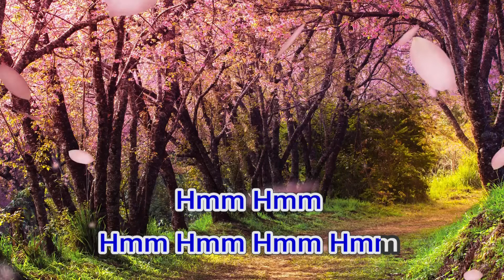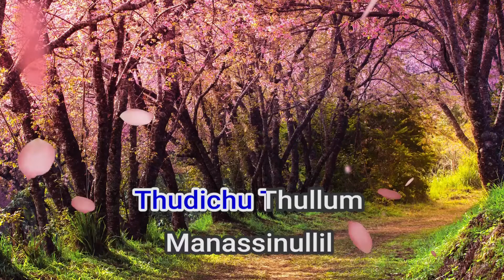51740 Karutha penne MG Sreekumar